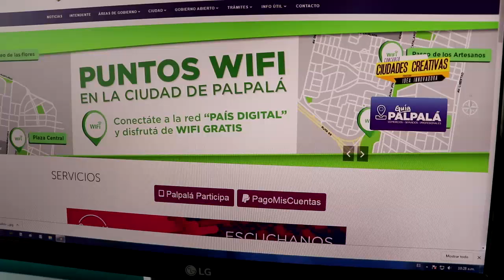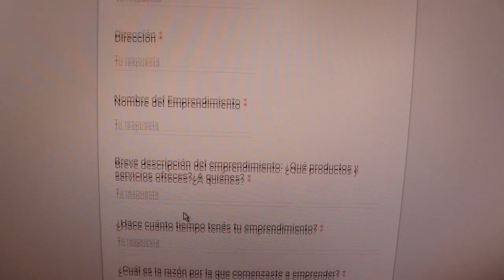Concurso “Ciudades Creativas”